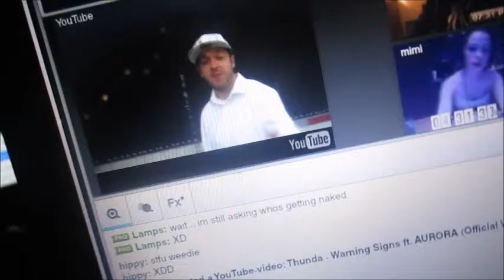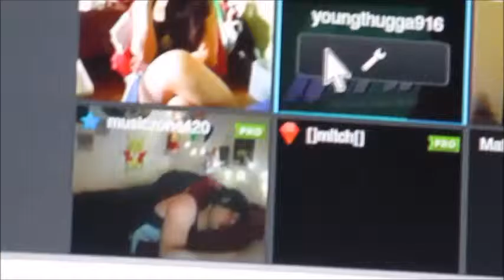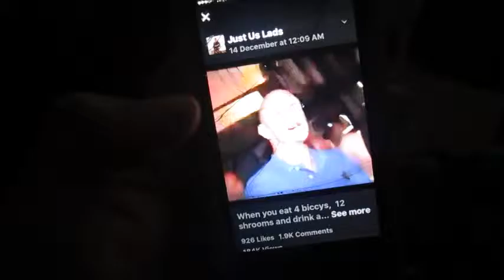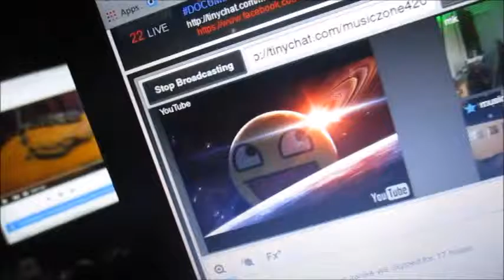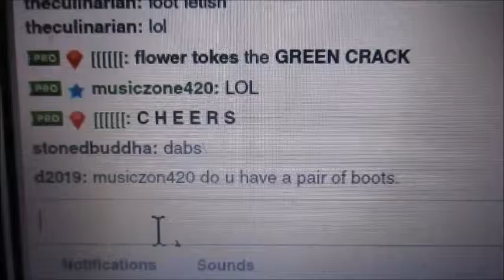PINK THONGS WHITE SOCKS